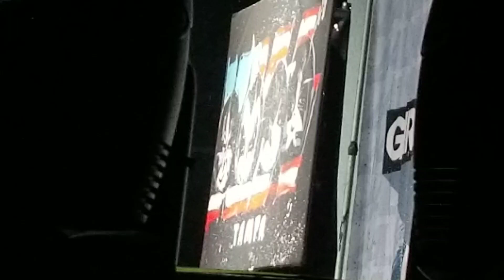Dagud Garibaldi kiss 2019 tampa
DAVID GERIBALID KISS 2019 Tampa